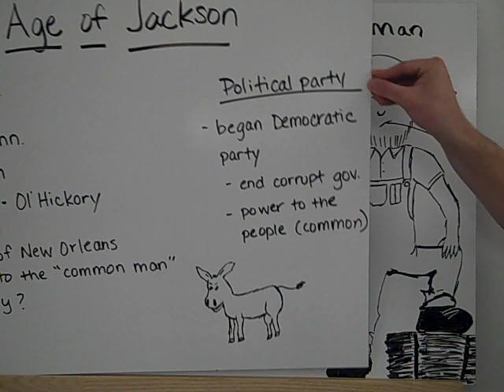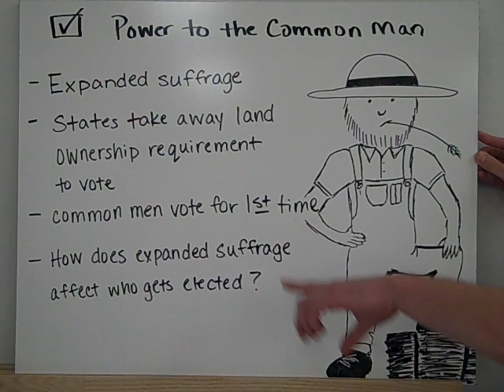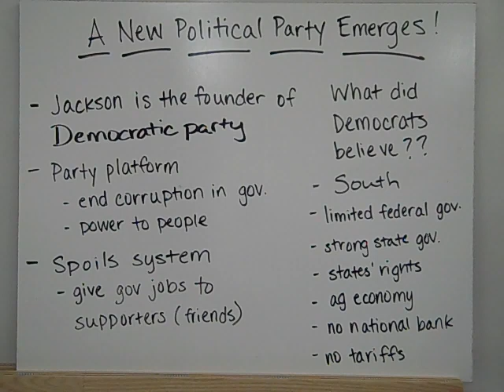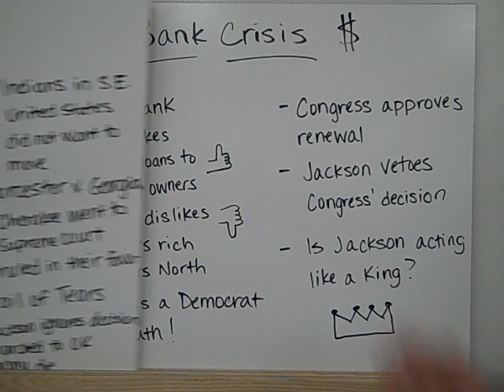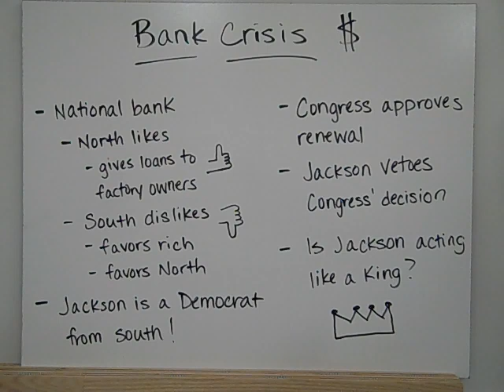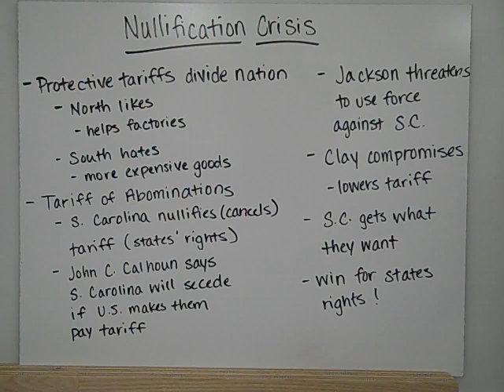Age of Jackson